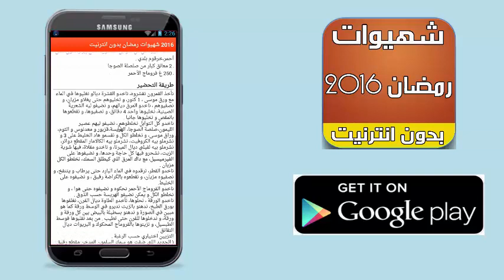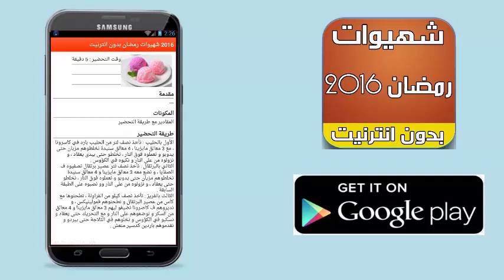شهيوات رمضان 2016 بدون أنترنت تطبيق مجاني 100%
شهيوات رمضان 2016 بدون أنترنت تطبيق مجاني 100% و يحتوي على آخر وصفات رمضان بدون نت سهلة التحضير.
يتميز تطبيق شهيوات رمضان (بدون انترنت) :
* يمكنك تطبيق شهيوات رمضان 2016 بدون أنترنتق من البحث عن وصفة معينة
*  يعمل بدون انترنت
* سهل الإستخدام لجميع أفراد الأسرة

الأن يمكنك توفير الكثير من الوقت والجهد في البحث عن وصفات رمضان سهلة ومميزة، ولن تعد بحاجة إلى شراء كتب الطبخ، كل ماتحتاجه هو هذا التطبيق المجاني!
حيث  يمكنكم هذا التطبيق  من معرفة طريقة تحضير اكلات و حلويات مغربية للفطور و السحور من بسطيلة و حريرة و بريوات و مسمن و شباكية و معجنات و مملحات و بيتزا مغربية و عصائرو الكريب والشاورمة تعجب الكبار و الاطفال دون الولوج للانترنيت،
يحتوي على وصفات رمضانية مجربة و ناجحة مستوحات من عدة مصادر كشهيوات شميشة و ريحانة كمال و رشيدة امهاوش و الشيف نادية.
وصفات رمضان و  شهيوات رمضان يحتوي على الوصفات التالية :
       طريقة تحضير الكيكة بونت
       طريقة عمل الحلوة الأنيقة
       كيفية تحضير كيكة محشوة بكويرات الكوك
       تحضير الدجاج محمر
       طريقة عمل الليمون المخلل
       طريقة عمل الفروماج في البيت
       Lي Pاين ضي Mيي
       طريقة عمل بسطيلة الحوت
       تحضير الكيكة بكريمة الليمون
       تحضير حلوى كلاصي بالشوكولاتة
       كيفية تحصير ديسير بثلاث نكهات
       تحضير فقاص بالفواكه المعسلة
       عمل شنيكات بالكريم باتيسيير
       تحضير التريد أو الرفيسة المغربية
       طريقة تحضير باباغوا ڭلاصي بالفريز
       طريقة عمل حلوة الشباكية المغربية
و المزيييد .

 المرجوا وضع إستفساراتكم وإقتراحاتكم في تعليق لتحسين هذا التطبيق، ونتمنى أن لا تنسوا التقييم لتشجيعنا. وشكراً